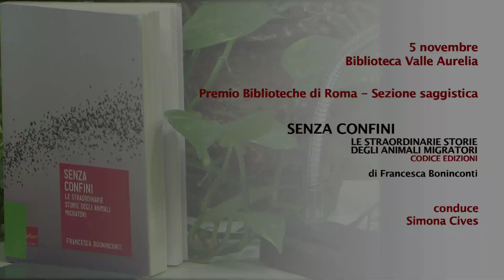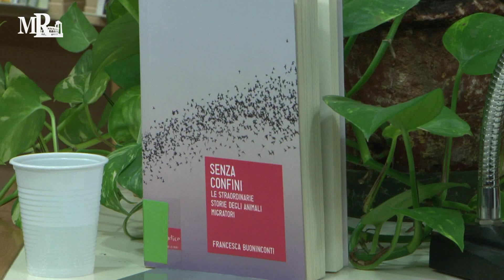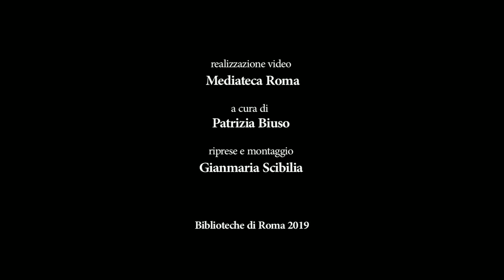Senza confini di Francesca Buoninconti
Biblioteca Valle Aurelia
5 novembre 2019
Premio Biblioteche di Roma 2019 - Sezione saggistica
Incontro con l'autrice Francesca Buoninconti e con Simona Cives per la presentazione di
"Senza confini" le straordinarie storie degli animali migratori Codice edizioni
Realizzazione video Mediateca Roma a cura di Patrizia Biuso, riprese live streaming Gianmaria Scibilia, Biblioteche di Roma 2019